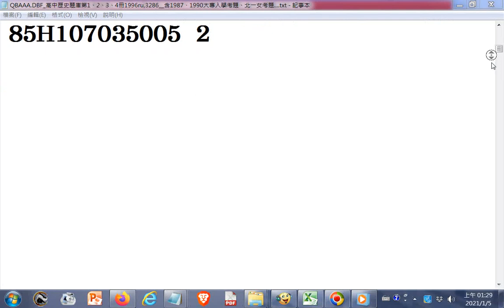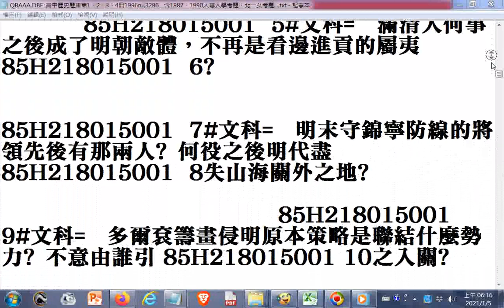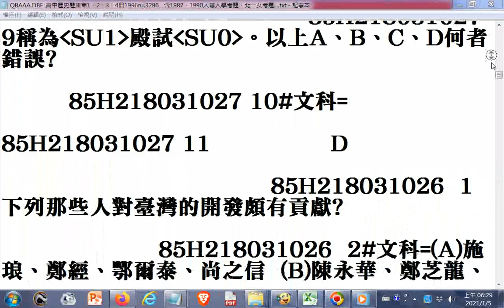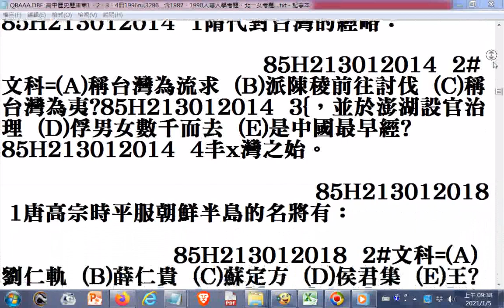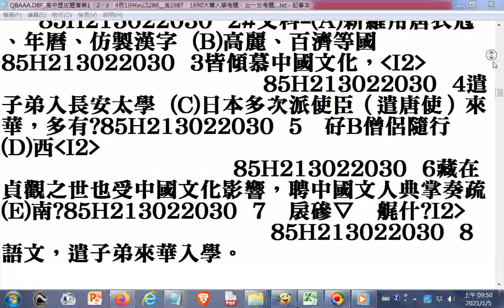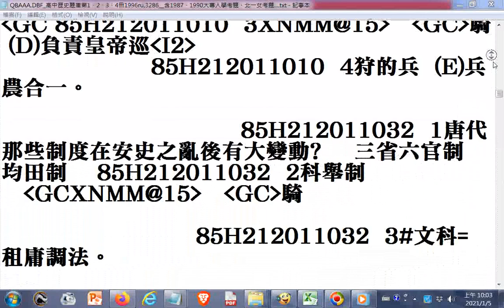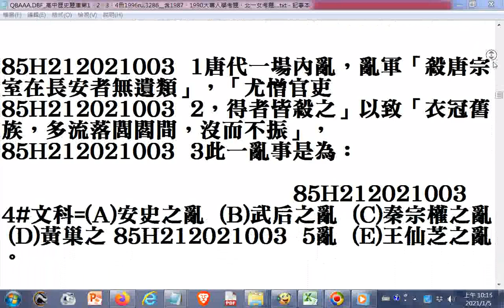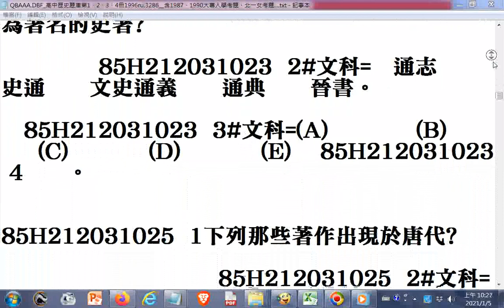1996#高中歷史科題庫第1、2冊a(附加答案影片網址於說明區) 興國高中歷史科90年代退位教師提供資源轉錄，內容在造字檔處出現亂碼請見諒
文字檔(__1996#高中歷史題庫+答_第1、2、3、4冊__含1987、1990大專入學考題、北一女考題...)網址: (開啟檔案觀看題目後找答案時可按鍵盤CTRL+F 然後輸入題號搜尋)